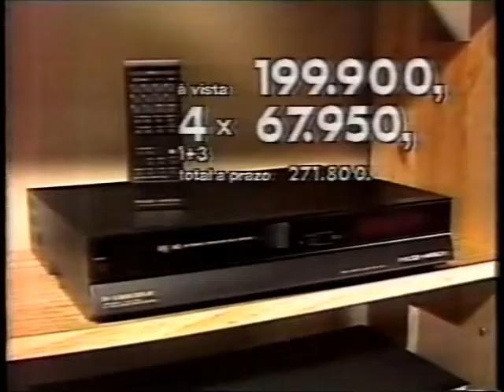Intervalo Rede Record - Copa do Mundo Sub-17 - 28/08/1991 (4/5)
EXCLUSIVIDADE DO CANAL egon86, cuja fonte é o acervo de Danilo Rodrigues, confiram agora uma série de cinco intervalos comerciais da Rede Record ENTÃO DO BEM (que mesmo sob direção dos bispos sociopatas, fazia jus ao slogan "TV gostosa de se ver"), exibidos em 28 de agosto de 1991 durante a transmissão do jogo entre Gana e Catar disputado em Viareggio, válido pelas semifinais da Copa do Mundo Sub-17 da FIFA, sediada na Itália. A narração é de Odinei Édson e os comentários de Luciano Borges e Dulcídio Wanderley Boschillia. Não tenho o jogo completo, mas foi chato de doer e terminou 0x0 em 80 minutos de tempo normal e 20 de prorrogação (aos desavisados, naquele tempo, as partidas para as categorias de base tinham duração curta). Nos pênaltis, o time africano levou a melhor vencendo por 4x2. Aproveitem e matem as saudades!

- Chamada "Campeões de Audiência: Tentáculos"
- Casas Bahia (Gugu Liberato, in memorian)
- Plano de Saúde Trasmontando
- American 1000 - Grapefruit Diet
- Corte brusco para o início do segundo tempo